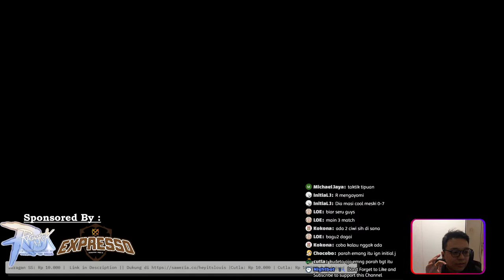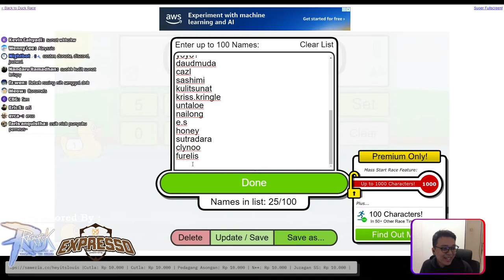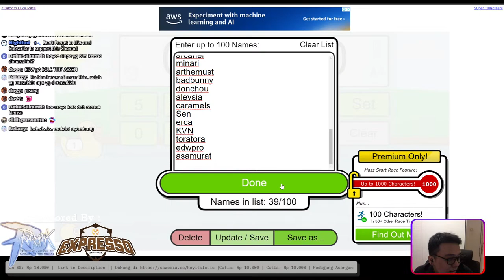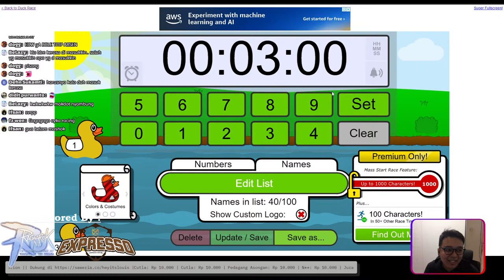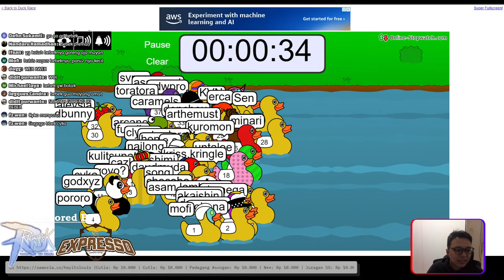[LIVE] 6 VS 6 INTERNAL EXPRESSO SEASON 9 day 2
EXPRESSO GUILD INTERNAL MP TOURNAMENT SEASON 9

Day 2 :
21.00  Kopi 4 vs Kopi 6
21.30  Kopi 6 vs Kopi 8
22.15  Kopi 3 vs Kopi 8
Ragnarok M Eternal Love & Expresso Guild